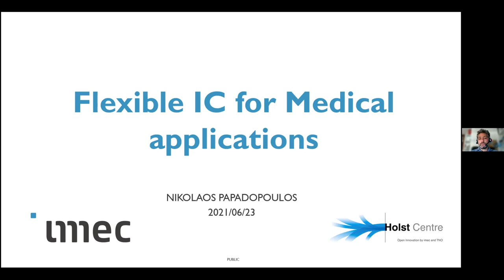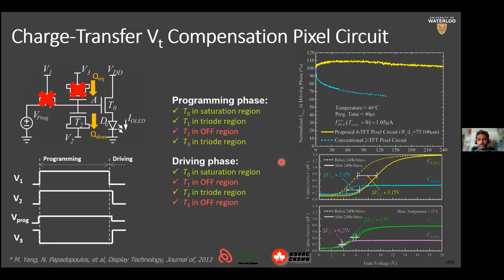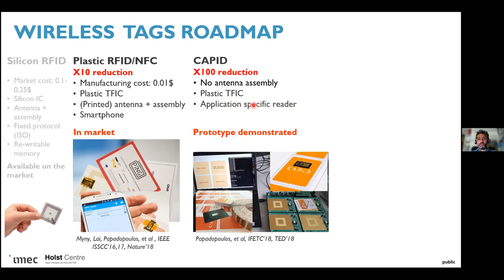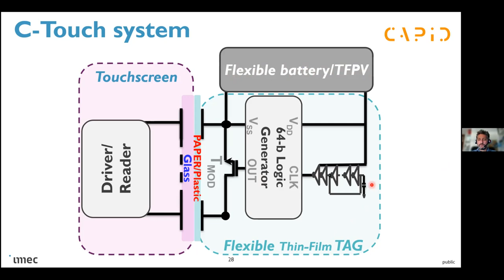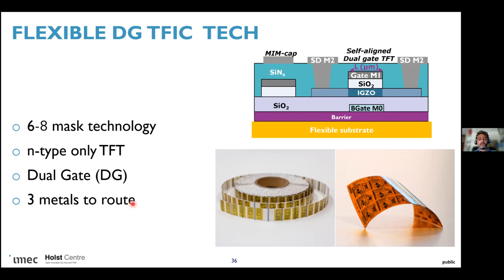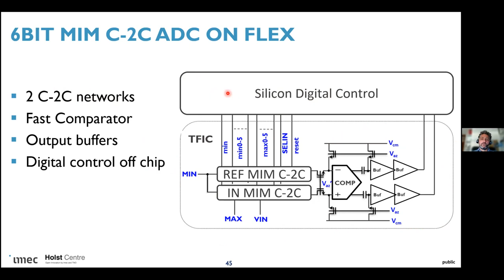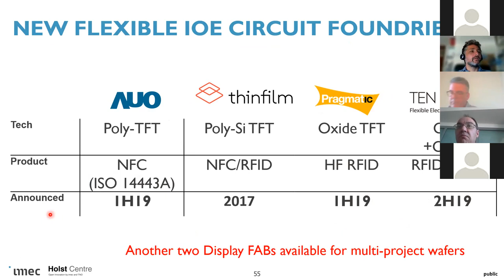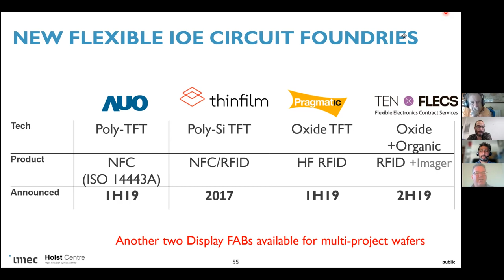Talk by Nikolas Papadopoulos at ECE TUC (Jun 23, 2021)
Title:
Flexible IC for Medical Applications

Speaker:
Nikolas Papadopoulos (IMEC)

Abstract

Among the diverse and ever-expanding list of candidate technologies to serve the Internet of Everything, the rise of thin-film transistors (TFTs) on plastic as active components for ubiquitous ICs has been nothing short of meteoric. The stage for this explosion of interest was set by a pivotal advantage of the low manufacturing cost and ultra-thin form factor, as demonstrated in recent prototypes of thin-film RFID and NFC tags. From smart sensors to flexible displays, from microprocessors to wireless tags- what you need are flexible electronics thinner than paper. Plastic TFT ICs (TFIC) bend around curved packaging, merge seamlessly in every-day objects, and allow for inexpensive manufacturing. TFIC enables very thin chips (below 15um) that are mechanically soft, flexible, and (semi-)transparent. This new ultra-thin form factor opens up a whole range of interesting applications: besides invisible electronics in paper and packaging, and electronic contact lenses, wearable health sensors patches are a promising test case in the challenging social distancing times.

Short Bio

Dr. Nikolaos Papadopoulos (Researcher, IC designer) received a 5yrs diploma (2005) and a PhD (2010) on poly-TFT circuit design on flexible/glass substrates at Aristotle University of Thessaloniki (Greece). In 2009, he was a recipient of ERASMUS scholarship at Universidad Polytechnic Catalunya (SPAIN) on solution processed TFTs and circuits. From 2011 to 2015, he was a postdoc with the AFET group, University of Waterloo (Canada) working on CMOS driving, monitoring and TFT circuit designs for flexible AMOLED displays. In 2015, he joined IMEC (Belgium) as a researcher developing analog circuits and RFID/NFC tags on plastic. Nikolas has been involved in the FP7 project PYTHAGORAS and a number of H2020 projects including CAPID, A-PATCH, FLICS, innovation awarded PING, Hi-Response and SMARTEES. He has more than 50 peer-reviewed publications at IEEE, SID conferences and journals and a front-page cover at Nature Electronics.